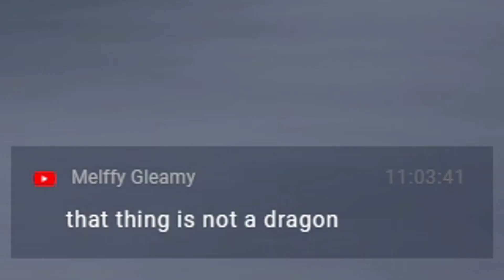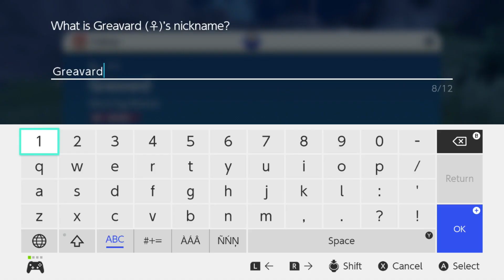This Game is Raw | Pokémon Scarlet Pt. 3/6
Liz continues her journey around Paldea, which seems to be held together by duct tape and Bubble Yum. There are gyms, there are bases... but we're especially focused on getting those sweet, sweet dragon bike powers and impressing our favorite curmudgeony chef, Arven. Who knew he could battle?

Recorded between December 4th, 2022 and December 10th, 2022
All footage is from streams #2 through #4 of Xelrog's full playthrough of Pokémon Scarlet for the Nintendo Switch.